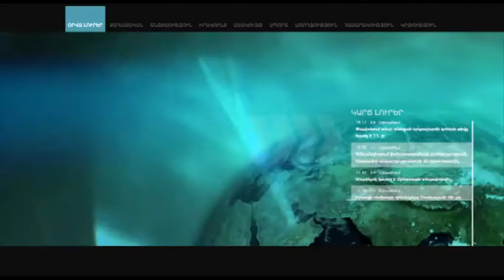Ո՞րն էր պատճառը, որ ներկա չէիք. Էնֆիաջյանը՝ Ալթունյանին